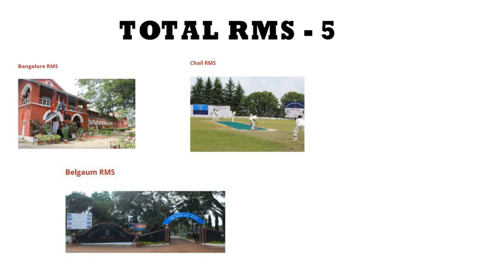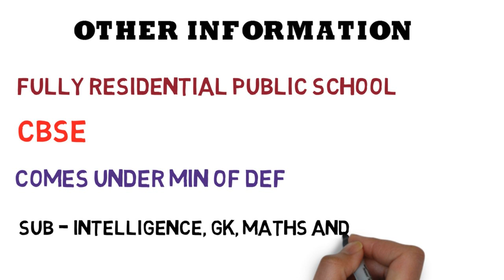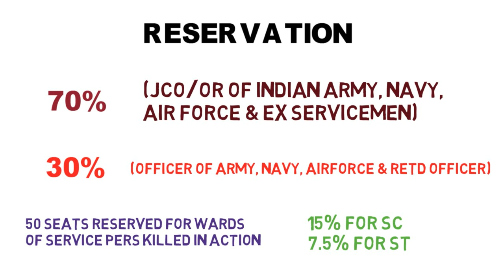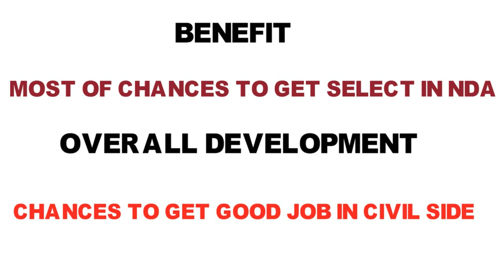rashtriya military school, RMS, AJMER, DHOLPUR, CHAIL, BANGALURU, ADMISSION PROCESS, CAREER